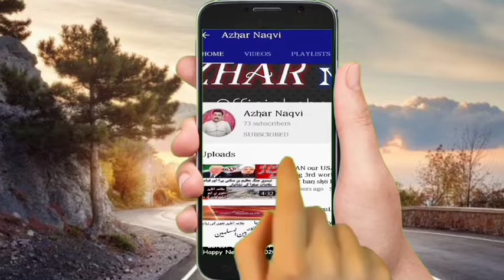Pak Army Our Pakistani idara by Alama Azhar Naqvi| Hamara mulak ky heros our Mohsino ko pehchana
IRAN our USA ki Jung 3rd world war ban skti hy?|| Qyamat ki Alamaty Sughra Ki nashania||Alama Azhar